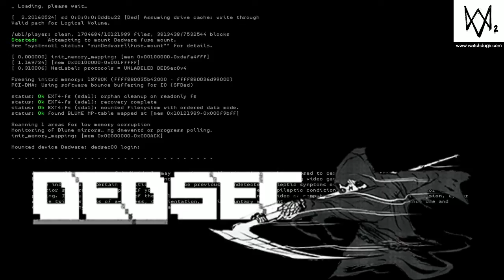Watch Dogs 2 - Random Moments